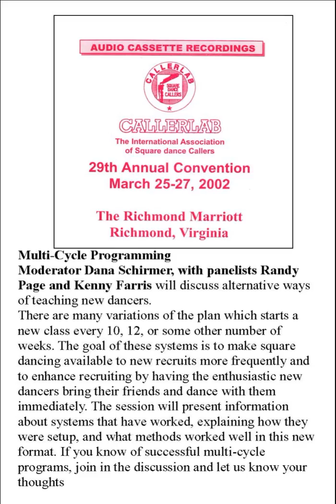2002 CALLERLAB Conv Multi-Cycle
2002 CALLERLAB Conv Richmond, VA
Multi-Cycle
Moderator Dana Schirmer, with panelists Randy Page and Kenny Farris will discuss alternative ways of teaching new dancers.
There are many variations of the plan which starts a new class every 10, 12, or some other number of weeks. The goal of these systems is to make square dancing available to new recruits more frequently and to enhance recruiting by having the enthusiastic new dancers bring their friends and dance with them immediately. The session will present information about systems that have worked, explaining how they were setup, and what methods worked well in this new format. If you know of successful multi-cycle programs, join in the discussion and let us know your thoughts